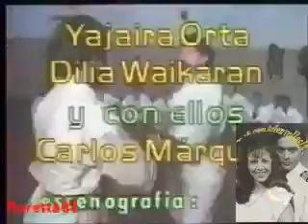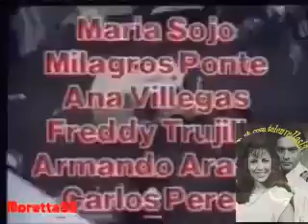Luisana Mia - puntata 37